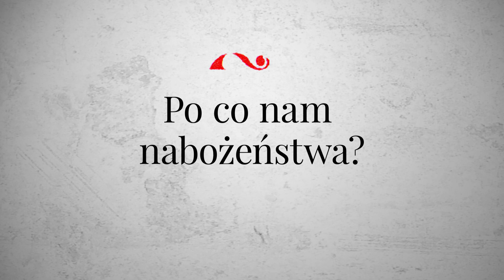Rozdziały Marka. Odc.1 - Znaczenie nabożeństw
Pierwszy odcinek programu poświęconego prawosławnej liturgice. Tematem odcinka jest "Znaczenie nabożeństw". Program prowadzi ojciec dr hab. Marek Ławreszuk, wikariusz parafii Zmartwychwstania Pańskiego w Białymstoku oraz kierownik Katedry Teologii Prawosławnej na Uniwersytecie w Białymstoku.